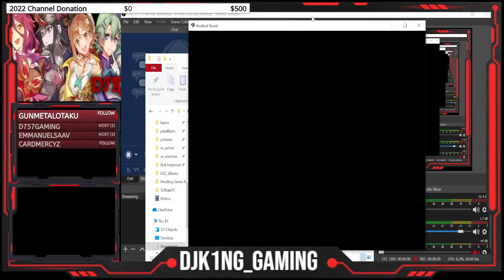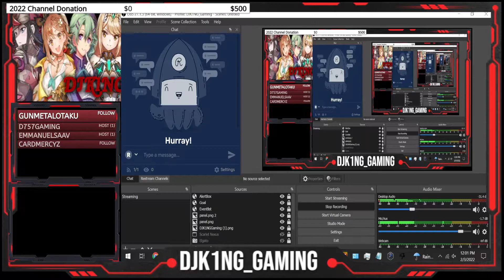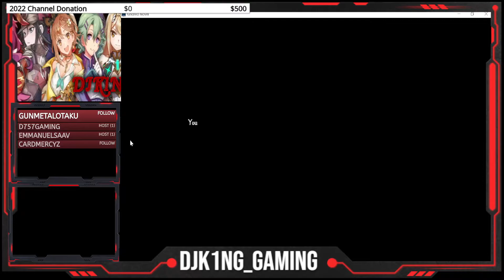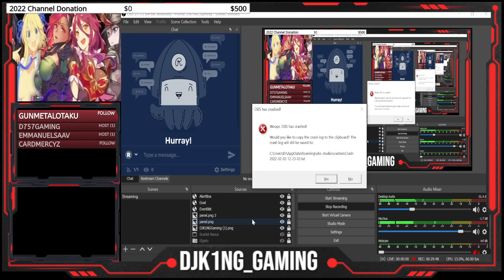RPG Maker MV - Kindred Novel by Birdbunch First Impression Part 2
Gaming Info:
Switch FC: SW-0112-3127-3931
Steam: OtakuDJK1NG